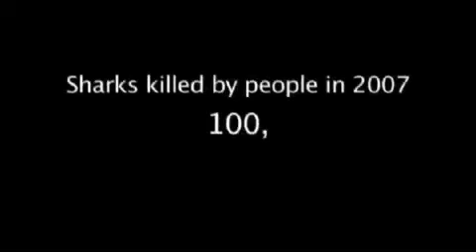러쉬코리아 2011 상어 포획 반대 캠페인.mov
'멸종의 위기에 직면한 상어들'

비틀거리는 1억 마리의 상어들은 그들의 지느러미(샥스핀 수프)와 살(영국 내 약 15,000개의 상점에서 판매), 연골 조직(건강 관리 보조제) 그리고 오일(화장품 원료)을 위해 매년 죽고 있습니다. 이렇게 다양한 용도를 위한 포획은 죽어가는 상어의 수를 극적으로 끌어 올리며 이미 지구 상에 존재하는 90%의 상어들이 사라지는 결과를 초래하였습니다. 이제는 상어를 구할 때입니다.